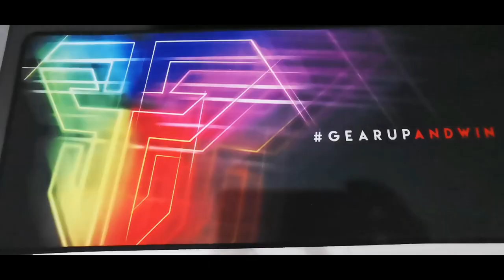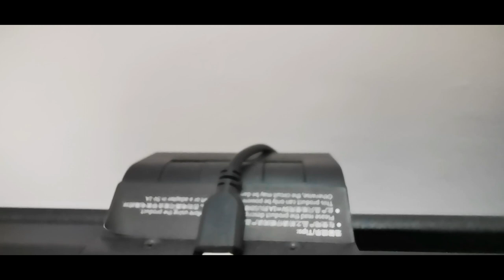setup meja gaming dan pc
setup meja gaming dan pc ini terdiri dari beberapa bagian guys diantaranya monitor, pc, speaker, keyboard, mouse , mousepad, cover pc, kursi gaming, meja gaming(battledesk tipe MK 7) dll. smoga video ini bisa membantu teman smua yang ingin mulai setup pc.

dibawah ini adalah spec dari pc yang ada dalam video:

procie: Ryzen 5 3600x
mobo: Asrock b450 still legend
GPU: Saphire RX 5600 XT
Ram: Patriot 16 GB DDR4
PSU: Deepcool dn650
SSD: Adata Klevv 240 GB
HDD: Western Digital 1 TB